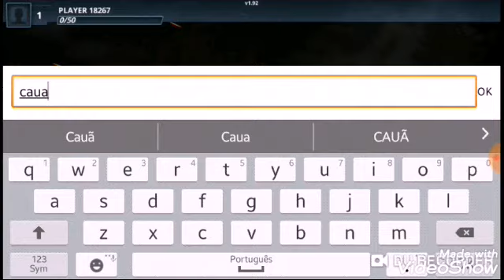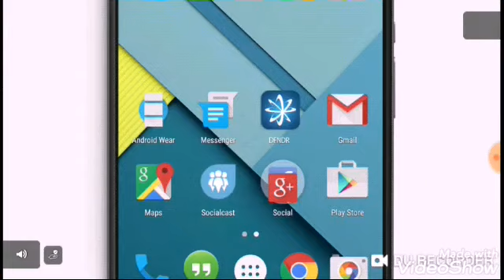(Especial ops) minha primeira vez e fiz a festa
Esperem que gostem deixe o seu like e comente blz